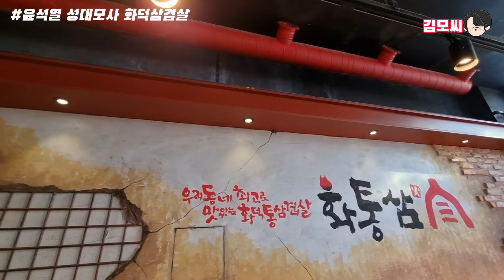윤석열 성대모사 겉바속촉 육즙팡팡 화덕삼겹살^@^